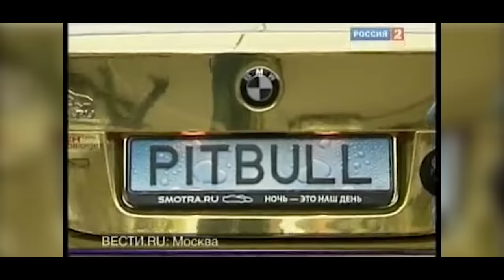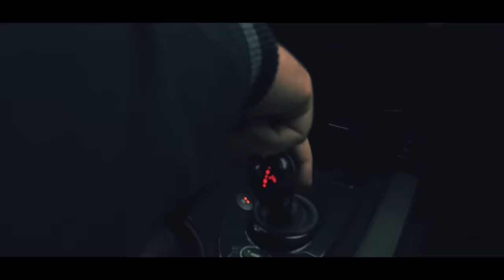Тест Драйв от Давидыча BMW M5 E60 (Тень)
Ну что дорогие мои, представляю вам тест про мою тачку,которую очень люблю,и многие могут подумать, что я не обьективен и тачка старая и не интересная. Дело в том,что про любимых либо хорошо либо молчать:) Старался вложить душу в этот тест, и в эту машину, не до конца использовали все фишки(в плане съёмок) но обязательно используем их в следующих съёмках:) Все всем спасибо за лайки и репосты,делали от души.
Отдельно пишу всем кто что делал что бы не было вопросов:)
Всем кто участвовал в создании данного проекта большой поклон!!! Это просто Ацкий труд, но результат именно тот, что я хотел ещё раз спасибо руководителям и всем кто приложил к этому руку!
Все видео делаются командой smotra.ru Всё делаем от души:)